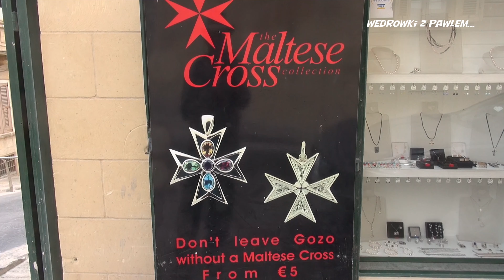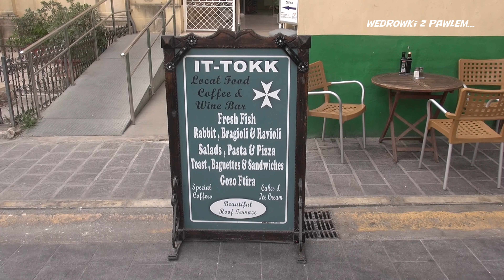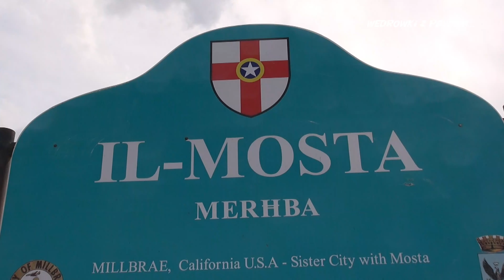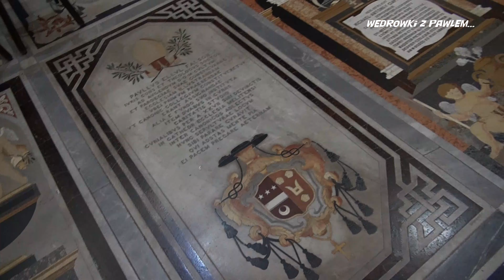Malta: Gozo, Naxxar, Mosta, Mdina, Marsaxlokk. Podróże Pawła Krzyka. Film HD z podróży.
zapraszam na śródziemnomorską Maltę...